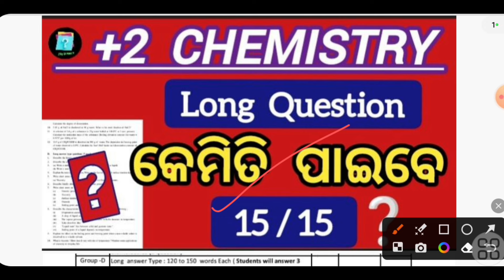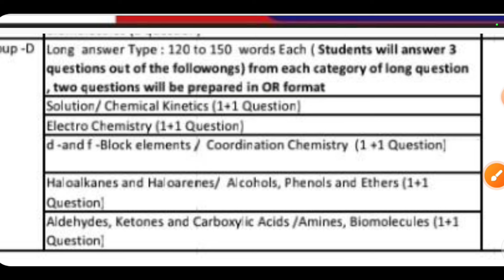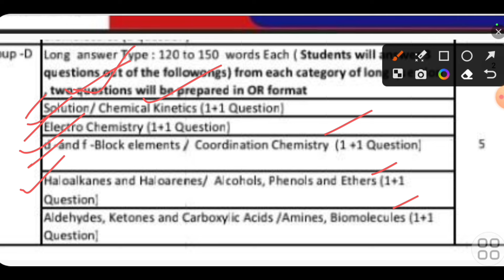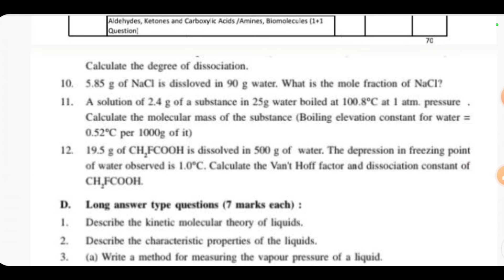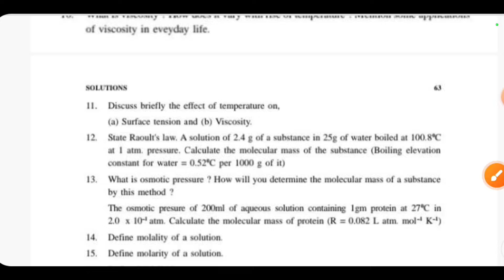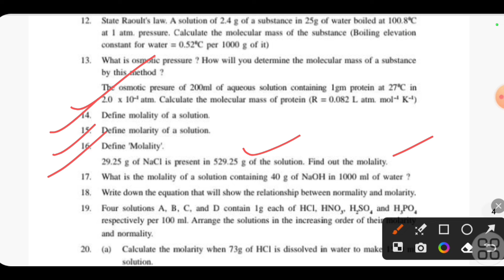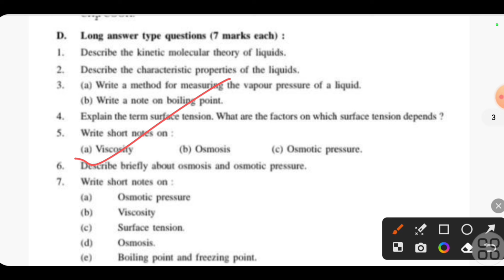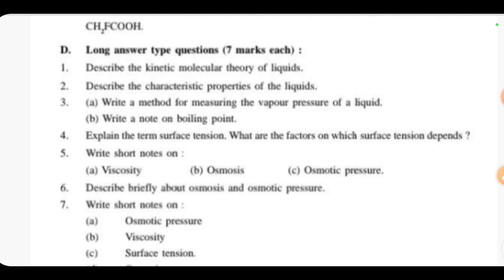chemistry long question 2025 | chemistry long question 2025 class 12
chemistry long question 2025
chemistry long question 2025 class 12 chemistry long question
chemistry long important question
chemistry long answer
chemistry long question answer